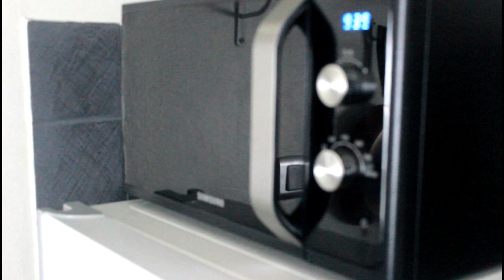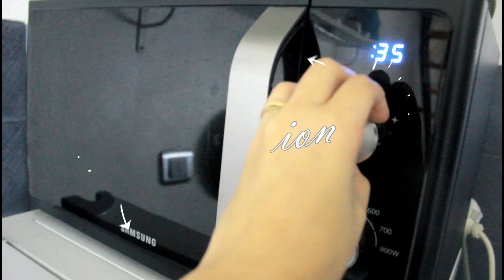UNE JOURNEE DANS MON ESTOMAC/BYPASS.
Mon petit Pioupiou, si tu veux plus d'informations sur la vidéo ou des informations plus générales, c'est par ici !

- Je suis sur SNAPCHAT:
 Ajoute cocovanylle

CONTACT / MAIL

- Où habites-tu ?

- Que fais tu dans la vie ? Du tricot. Parfois je travaille en mutuelle aussi.

- Avec quel matériel filmes-tu ? Je filme avec un Reflex CANON 550D, un trépied de la FNAC.

- Es-tu payée pour ce que tu fais ? oui, je monétise mes vidéos. C'est à dire que youtube le rémunère pour le travail que j'effectue. Je reçois aussi beaucoup de produits gratuitement (voir rubrique "SPONSORING PARTENARIAT).

Désormais, j'indiquerais un "*" ici en barre d'info sur les produits qui m'ont été offerts.
Plus une chaine a des abonnés plus nous recevons de produits à essayer.
C'est aussi grace à cela que nous pouvons vous apporter du contenu, des avis, des astuces.
Je précise que je n'accepte que des partenariats où je suis libre de dire ce que je pense.

INFOS IMPORTANTES :
Tous les commentaires sont soumis à approbation. Je veux faire de cet endroit un lieu de détente dans une atmosphére positive et je veille à ce que ces échanges soient faits dans la bonne humeur.
Les détracteurs sont bannis systématiquement.

Wendy